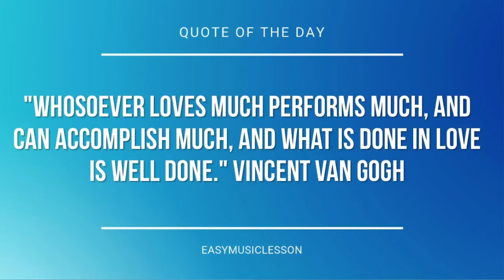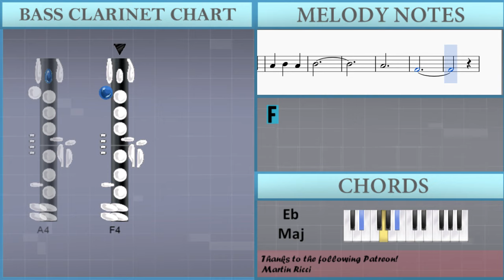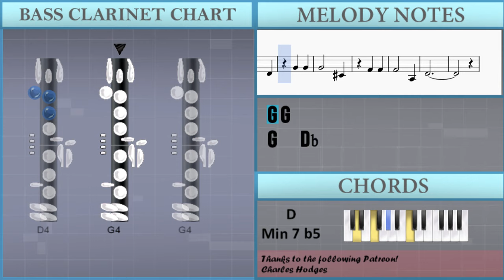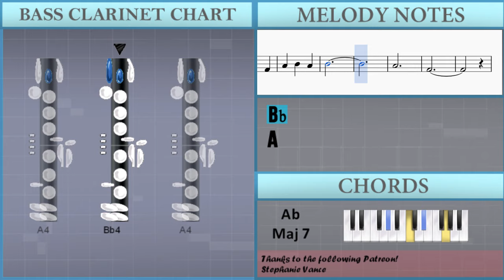How to play My Favorite Things by Richard Rodgers on Bass Clarinet (Tutorial)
The easiest way to learn how to play My Favorite Things by Richard Rodgers on the bass clarinet. It's a bass clarinet tutorial for My Favorite Things by Richard Rodgers.

EasyMusicLesson teaches you to play the your favorite instrument, through easy and simple animation so that you too can learn how to play My Favorite Things by Richard Rodgers on the bass clarinet easily. A bass clarinet tutorial with visual animation graphic.

Notes of the tutorial:
E4 D4
E4 D4
Bb3
Db4
E4 D4
E4 D4
Bb3
G4 Ab4 A4
Bb4
A4 A4
A4   D4
G4 G4
G4   Db4
F4 F4
F4   A3
D4
G4   F4
A4 Bb4 A4
Bb4
A4
F4